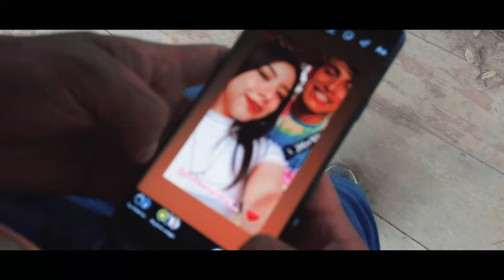Byron Music - Contestame ♡ (video oficial)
Hoy quiero presentarles este nuevo proyecto Contestame ♡ espero les guste y lo disfruten! Amor y bendiciones para todos ❤

Grabación del video -  Gilberto López
Edición - Other Level
Producción musical - Byron Music